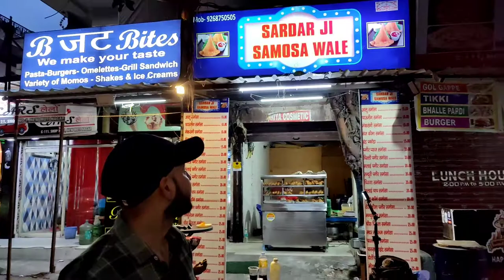22 तरह के समोसे मिलते हैं | sardar ji samose wale | Chocolate Samosa and many more 😋l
sadaar ji samose wale

Food gappshap, India food gappshap, food gappshap india, food gappshap review, food gappshap street food,